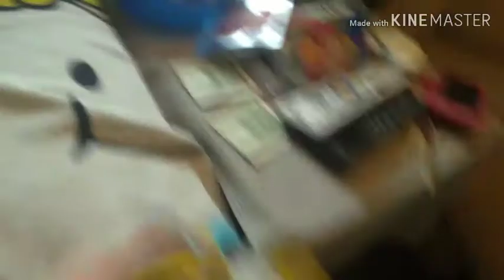The iPhone short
My dad got a new phone